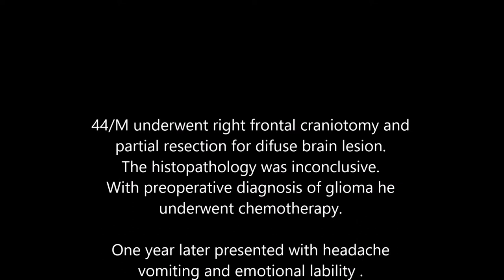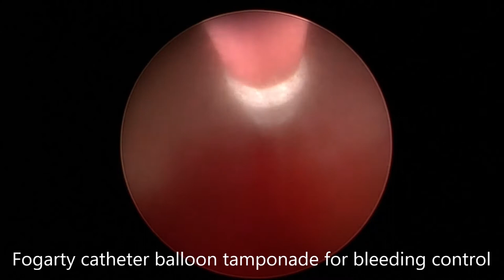Multicentric and Septal Glioma with Hydrocephalus Endoscopic Biopsy, Septostomy and VP shunt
Multicentric and Septal Glioma with Hydrocephalus underwent Endoscopic Biopsy, Septostomy and VP shunt